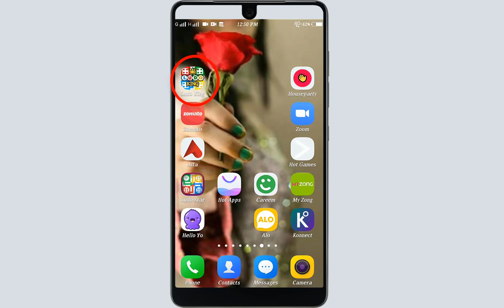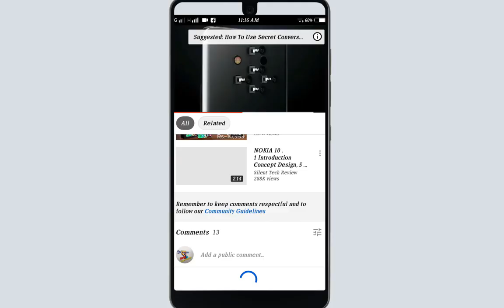How to Change Country In Ludo King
Hi Guys
more...

Voice :--
Shahid Nawaz
SUPPORTING